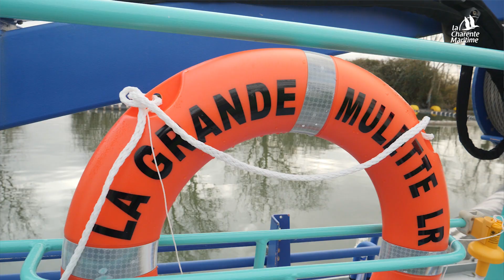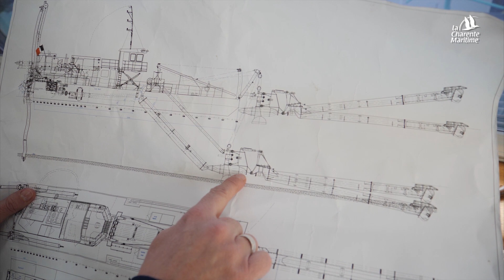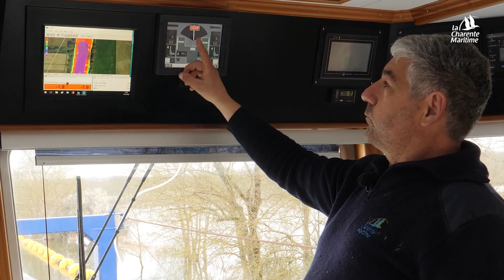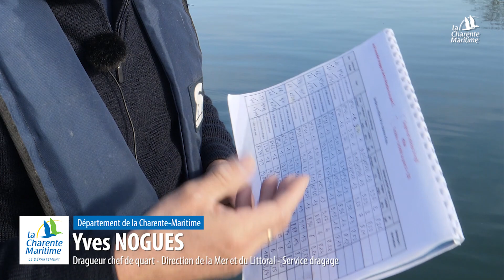FOCUS 5 – Dévasement de la Charente –La Grande Mulette - Une drague sur mesure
En draguant la Charente, le Conseil Départemental de la Charente-Maritime agit pour réduire les inondations et préserver la biodiversité, en menant une opération de grande envergure. Le site de décantation de la « Butte des Anglées » à St Savinien permet de gérer les sédiments fluviaux avant d’être valorisés sur les terres agricoles.